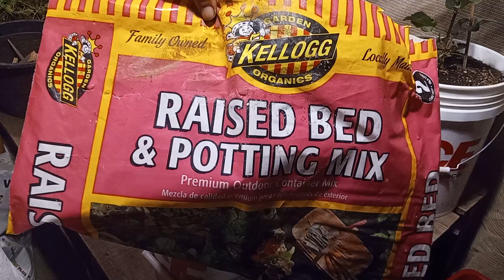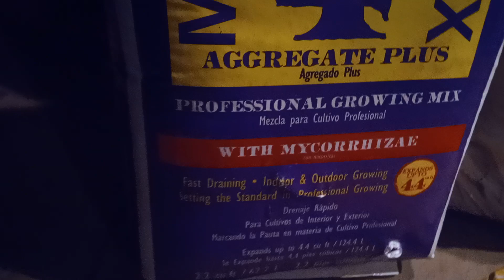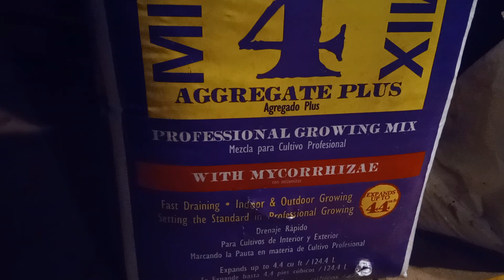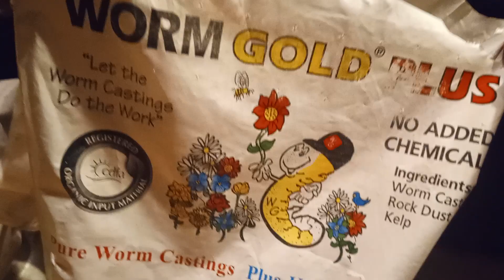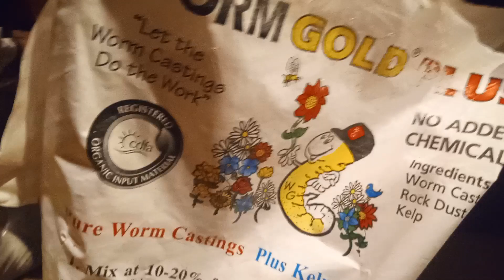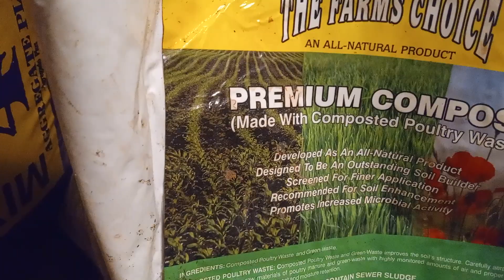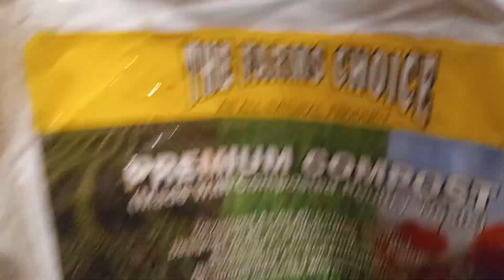World's 🌎 BEST Way to grow your own Apple 🍏 Tree from Seed, part 2. How to up pot Your New Tree.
In this much anticipated and requested video, the Mad Scientist shows you step by step how to up pot your New baby apple tree 🌱.

come join me for another great gardening video as we go step by step in nutrients, soil mixes and even a secret tip to planting in pots to prevent deep root rot in your new trees.

This is a very special episode so I hope you enjoy ❤️

If you missed the first episode where we went through stratification and how to germinate and start your new Apple tree the link will be right here below 👇

I apologize for the ending cutting off.
my camera died before I was able to give my final farewell and God bless to all of you ❤️🙏😇.

if you are already a subscriber thank you so very much, if you are not please consider hitting that subscribe button and the bell notification so you'd never miss out on any of our new Garden adventures.

love you all, God Bless, Murdock out ✌️😎